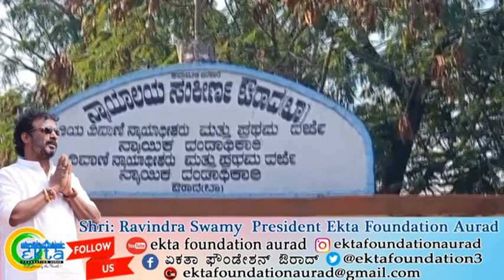Suddi Samaya News 09-12-2023